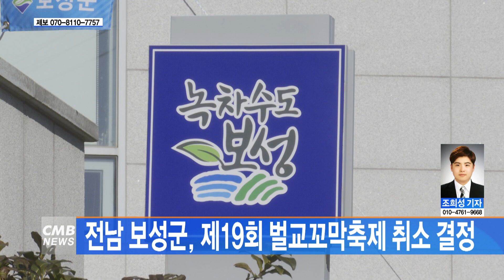[전남뉴스] 전남 보성군, 제19회 벌교꼬막축제 취소 결정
■CMB뉴스

전남 보성군이 올해 벌교꼬막축제를 취소했습니다.

보성군은 지난 7일
당초 이태원 사고 국가애도기간에 따라 11일로 연기했던 올해 벌교꼬막축제를 사회분위기와 국민 정서 상 취소하기로 결정했다고 밝혔습니다.

김철우 보성군수는
3년 만에 개최될 예정이었던 꼬막축제를 안타까운 상황으로 취소하게 됐다며,
기대했던 지역민과 관광객분들께 양해를 구하면서
내년 축제에 더 많은 준비를 기울이겠다고 다짐했습니다.